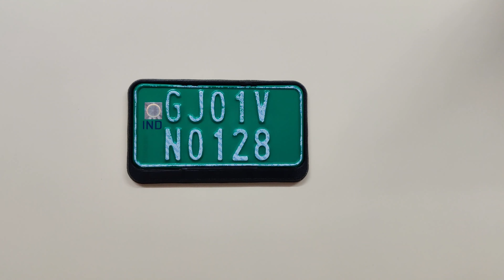HSRP Number Plate Frama For Bikes & Sccoter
1.Made By Higt Quality Pvc Material.
2.Standard RTO Approved Size
3.Suitable for All Two Wheelers
4.Easy To Fit.